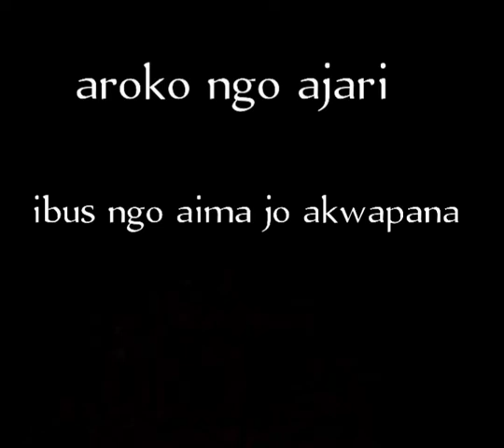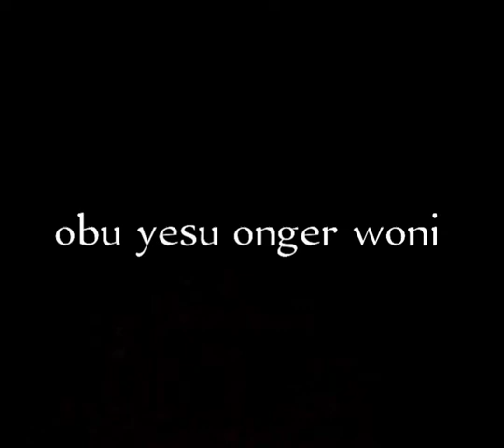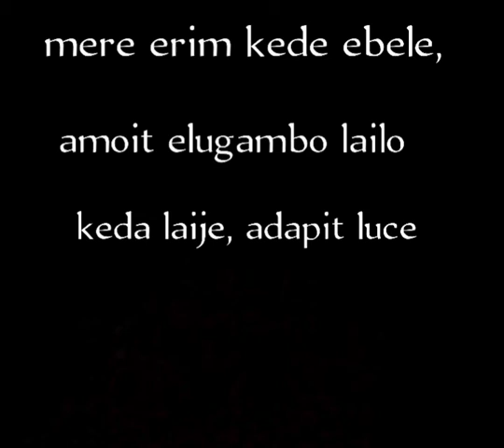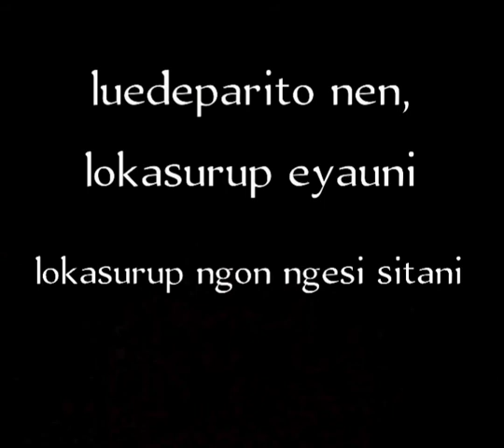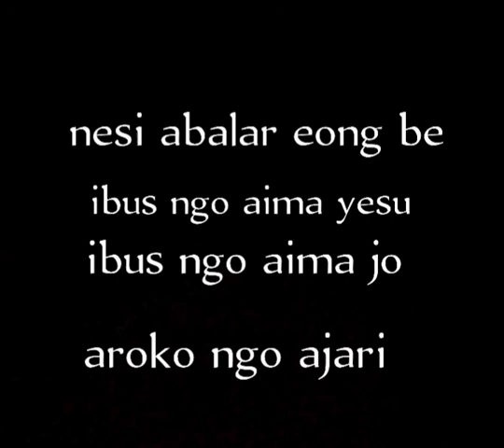Tom's edit- Ibus aima Jo yesu lyrics, ateso gospel song 2021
Tom's edits for Ateso music promotion purposes